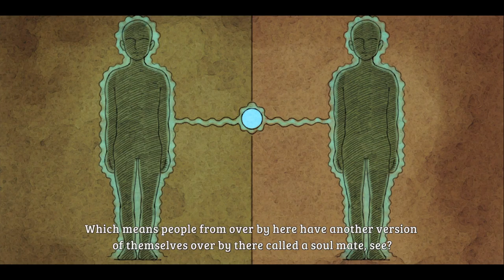Ni No Kuni Wrath of the White Witch part 2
Ni No Kuni Wrath of the White Witch Remastered story gameplay part 2 [UHD/60p]
cut off some the battle scene except boss battle

Timeline
00:00 - Alone
01:40 - Welcome Drippy
07:50 - Preparation to Ni No Kuni
11:54 - GATEWAY

Developer = Level-5
File Size = 44 GB
Release = 2019